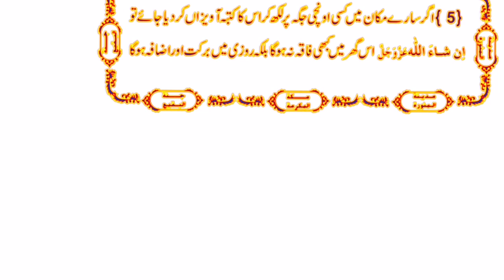Ayatul Kursi Ko Har Namaz Ke Baad Parhne Ki 5 Barkatein ! 5 Benefits Of Ayatul Kursi ! Qurani Wazaif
Asslamualikum !

Today In This New I Will Tell You 5 Benefits Of Praying Ayat Ul Kursi. Ayatul Kursi Ko Har Namaz Ke Baad Parhne Ki 5 Barkatein In Urdu Hindi. Ayatul Kursi Ke 5 Fazail In Urdu. Ayatul Kursi Fazilat In Urdu Hindi.Ayatul Kursi Padhne Ke Fawaid In Urdu Hindi. Qurani Wazaif Channel.